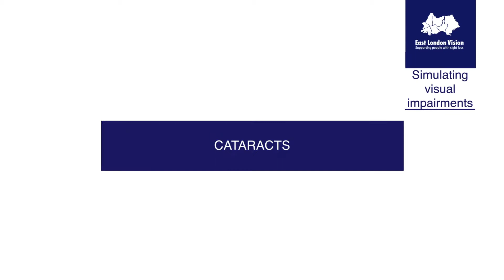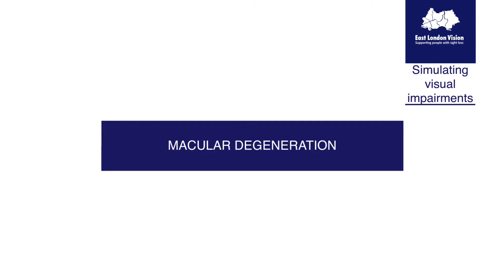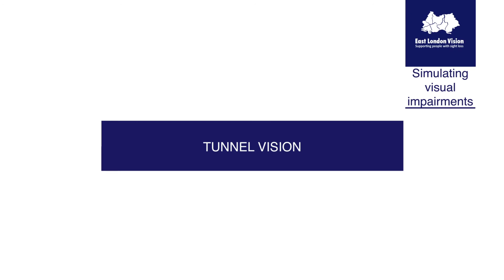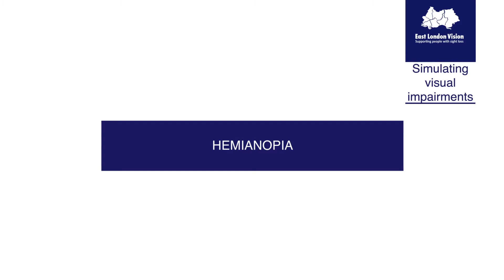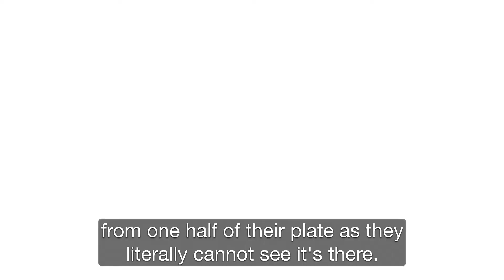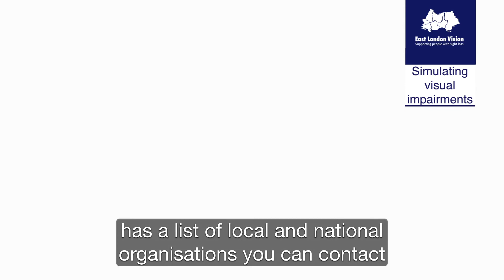What are the six common eye conditions?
The London Vision East team explain the effects of six common eye conditions: cataracts, macular degeneration, tunnel vision, tunnel vision with cataracts, hemianopia and diabetic retinopathy.